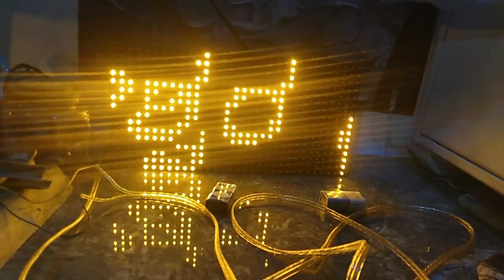led art yellow